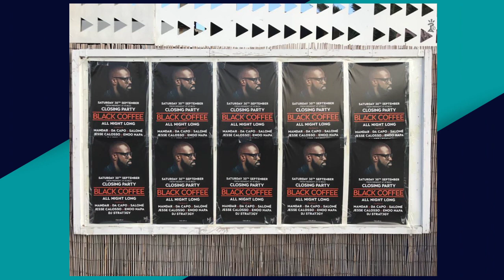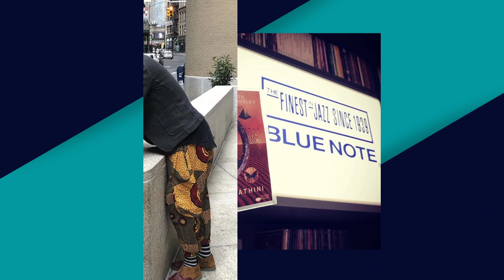Ep34 | Bread4SoulConvos | BLACK COFFEE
Bread4SoulConvos with Sir LSG | Ep34
Guest: BLACK COFFEE